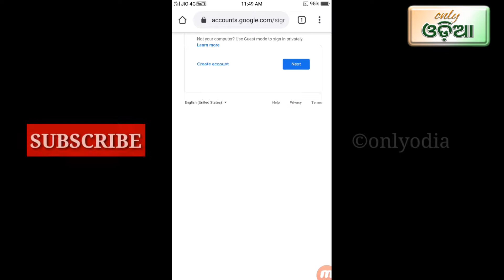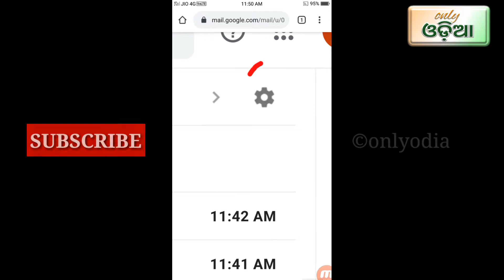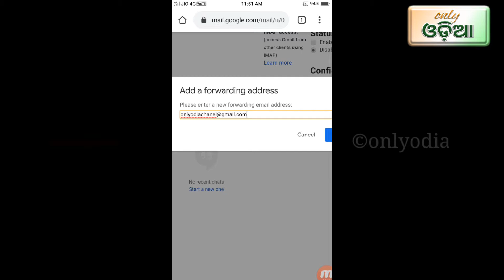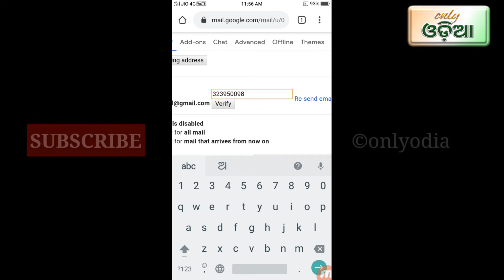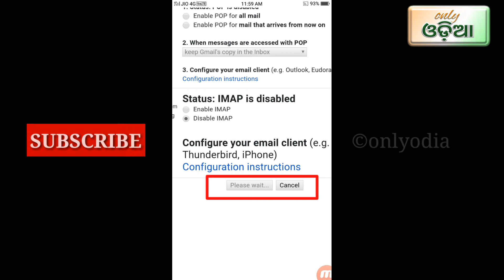How to change gmail address || change email id & user name transfer another addres odia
how to transfer emails from one gmail account to another
how do i transfer gmail folders to another gmail account
old gmail address to new gmail address transfer